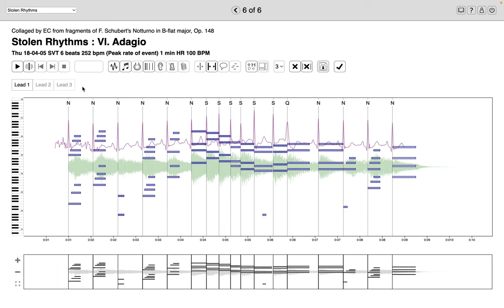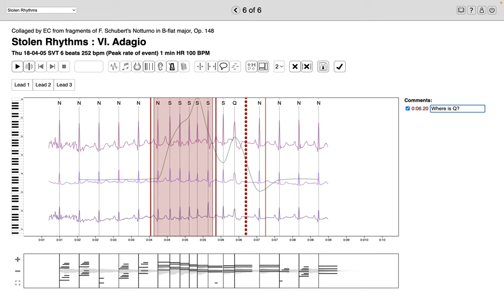Annotating ECGs in CosmoNote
A very quick guide to using CosmoNote tools to annotate ECGs.

About CosmoNote:
Annotation and Analysis of Recorded Piano Performances on the Web